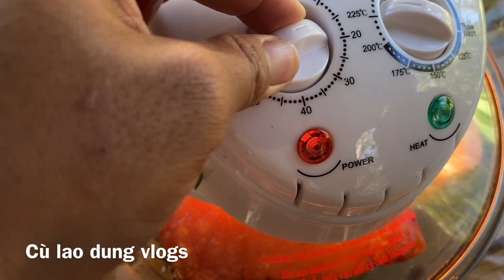Thả Câu Trúng Mánh Cá Đồng Về Nấu Đặc Sản Sóc Trăng | Cù Lao Dung Vlogs #266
Video hôm nay sẻ là cảnh Thả Câu Trúng Mánh Cá Đồng Về Nấu Đặc Sản Sóc Trăng nha cả nhà .